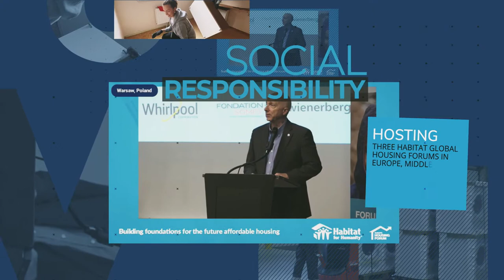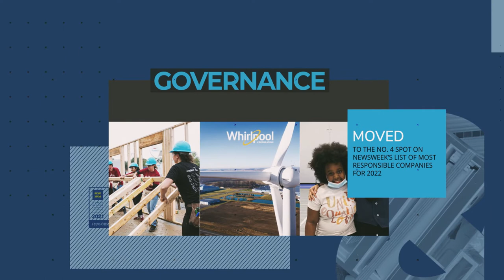2021 Year in Review | Whirlpool Corporation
In 2021, we made great strides on our Environmental, Social, and Governance (ESG) initiatives while continuing our commitment to being the best kitchen and laundry company, in constant pursuit of improving life at home.